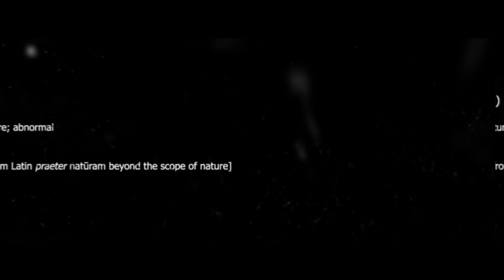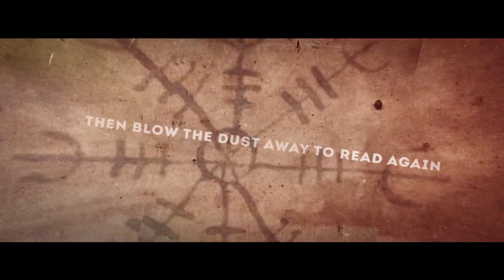PRETERNATURAL - CAGE OF CONJURING (OFFICIAL LYRIC VIDEO)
new single by Latvian heavy metal band PRETERNATURAL